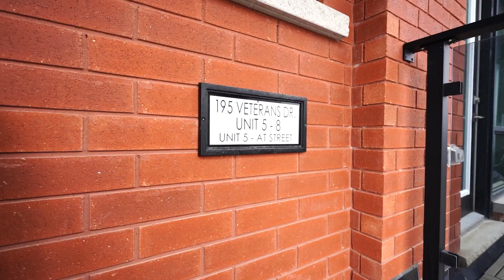Unit # 8 - 195 Veterans Drive, Brampton - Condo Townhouse For Sale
Listing Agent:

Jaidev Gaind
Executive Real Estate Services Ltd., Brokerage

MAKE YOUR REAL ESTATE LISTINGS STAND OUT!
CONTACT NOW!